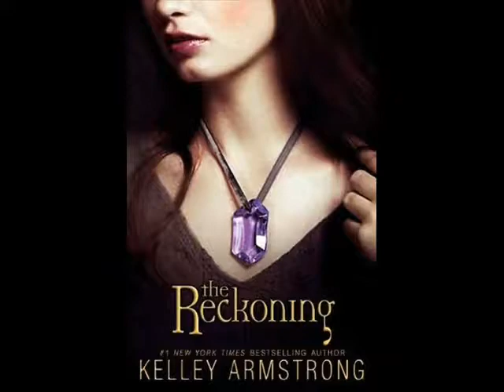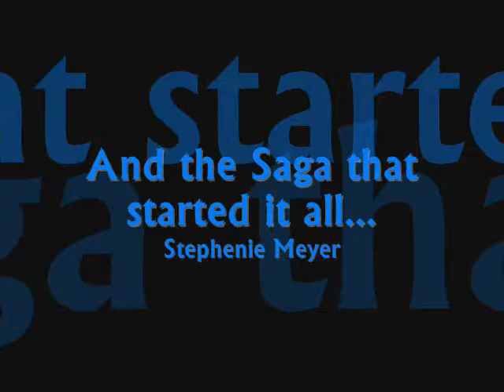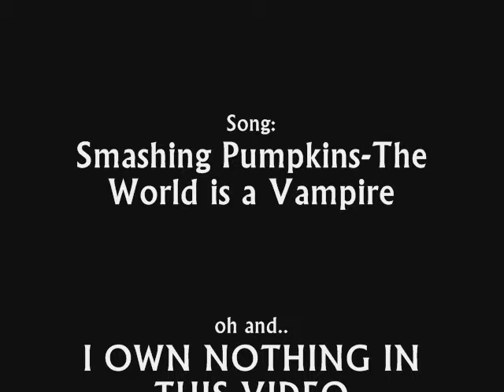My book list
These are the books I have read since Twilight first started. I highly recommend all of them! Most (like Vampire Academy, The Mortal Instruments, and Morganville Vampires) are BETTER than Twilight. :)

What I've read since:

The Immortals-Alyson Noel
(Evermore, Blue Moon, Shadowland, Dark Flame)

Vampire Kisses-Ellen Schreiber
(The Beginning:1-3, Dance with a Vampire:4, The Coffin Club:5, Royal Blood:6, Love Bites:7)

The Touch Series-Laurie Faria Stolarz
(Deadly Little Secret)

The Hunger Games-Suzanne Collins
(book 1) [NOTE: Totally read this in ONE day! Thanks for the suggestion ArishaSmile! Loved it! =D]
(Catching Fire and Mockingjay)

The Fallen-Thomas E. Sniegoski
(The Fallen 1 and 2)

Sweep-Cate Tiernan [NOTE: I'm addicted]
(Book of Shadows, The Coven, Blood Witch, Dark Magick, Awakening, Spellbound, The Calling, Changeling, Strife)

Hush, Hush-Becca Fitzpatrick
(Crescendo)

Morganville Vampires-Rachel Caine
(Ghost Town;Book10)

Vampire Diaries-L.J. Smith
(book 3)

Bloodsucking Fiends-Christopher Moore

Clockwork Angel-Cassandra Clare

Vampire Academy 6: Last Sacrifice-Richelle Mead
(I'm so sad to know its actually over but at least it turned out AMAZING! I only wish there was more conclusion with other characters... Maybe in the spin off series there will be)

The Wolves of Mercy Falls-Maggie Stiefvater
(Shiver and Linger)

Caster Chronicles-Kami Garcia & Margaret Stohl
(Beautiful Creatures)

Immortal-P.C.Cast(and others)

Daughters of the moon-Lynne Ewing
(1:Goddess of the night, 2:Into the Cold Fire, 3:Night Shade, 4:The Secret Scroll, 5:The Sacrifice, 6:The Lost One, 7:Moon Demon, 8:Possession, 9:The Choice, 10:The Talisman, 11:The Prophecy, 12:The Becoming, 13:The Final Eclipse)

The Iron Fey-Julie Kagawa
(1:The Iron King, 2:The Iron Daughter, 3:The Iron Queen)